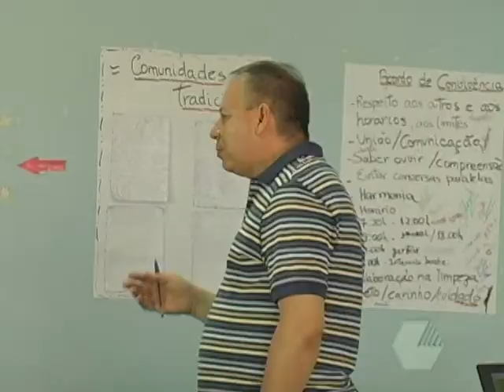Programa de mapeamento de povos do Vale 03 08 12 TV Araçuaí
Programa de mapeamento de povos e comunidades tradicionais de Minas Gerais realiza encontro de formação aqui na cidade.